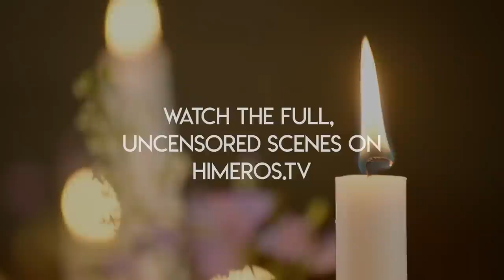The Best Gay Sex Is Dirty - Cornerstones of Eroticism: Documentary 2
Join our email list to get a free, full length Himeros video

Directed by Daniel F Cardone
Cinematography by Matthew Lynn
Facilitated by Finn Deerhart
Produced by Davey Wavey